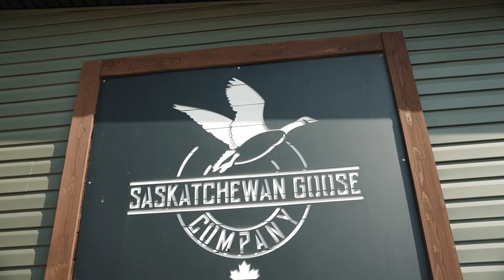Snow Goose Smashup | S1E9 | The Last Pass by Final Approach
Mario heads north to Saskatchewan to chase Spring Snows and the weather and conditions are absolutely crazy. For the first 2 days Tyler Mann, Brad Fenson and I scout and encounter no water in Southern Saskatchewan. If there is nowhere for the birds to rest and stop it is not going to hold them…  So, no birds within a 2-hour drive. The more north we go we hit the big lakes, but they are all still frozen.  The only thing melted in that area is the sheet water and there is lots of it. Luck would have it after a few days or warmer temps the sheet water is starting to melt and is holding some birds. After a few hours of road time we find the snows huddled on sheet water puddles by the thousands. GAME ON! We spend the next few days wearing them out.  After all the hard work, we finally get a payout.